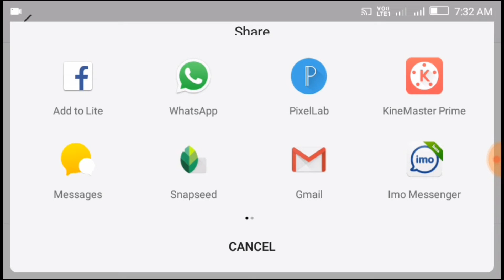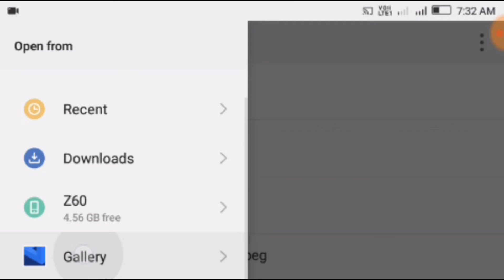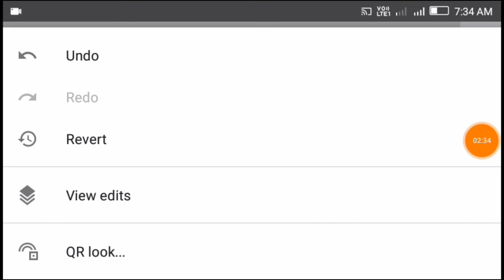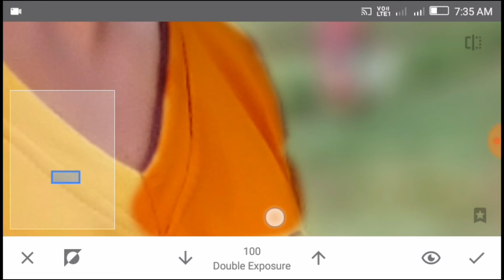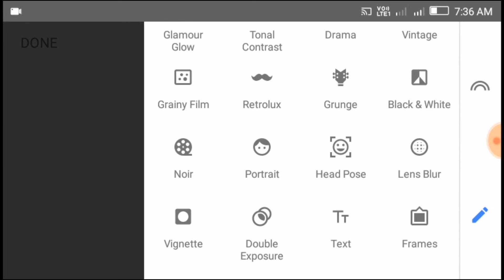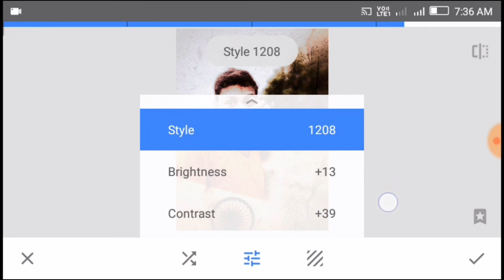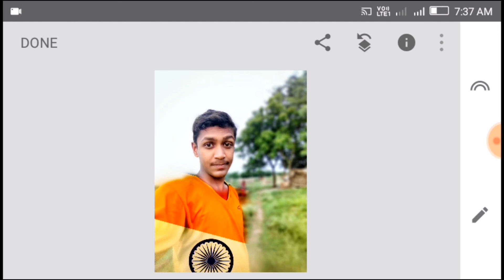How to Create Independence Flag T-Shirt.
In this video i will tell you how to create independence T-shirt.This is very simple tricks.

ভালো লাগলে ভিডিওটি শেয়ার করবেন.

আর একটা লাইক দিয়ে যাবেন প্লিজ.